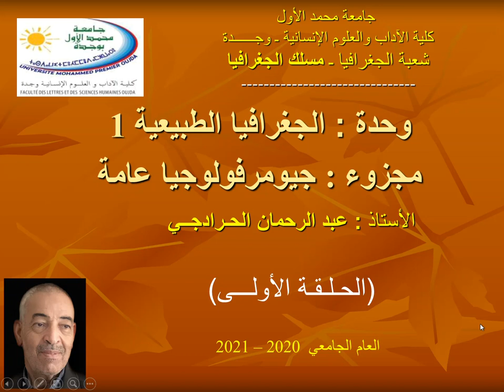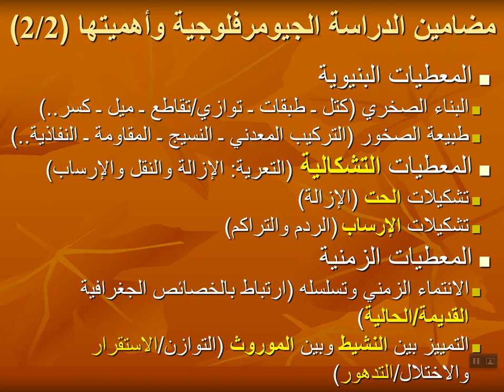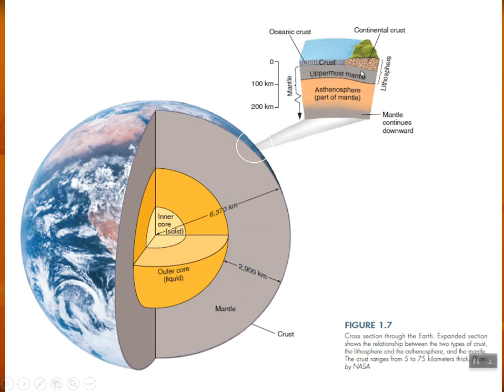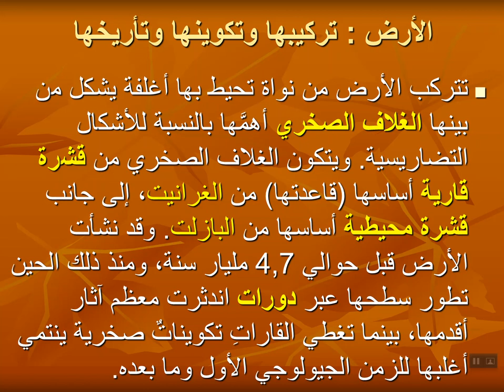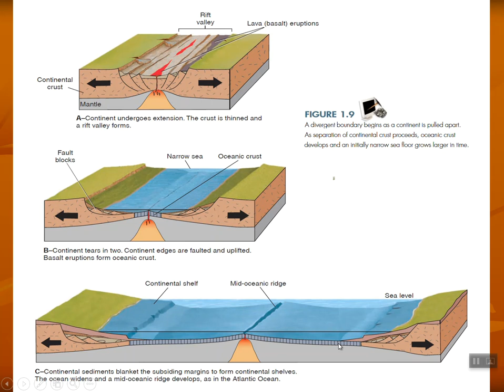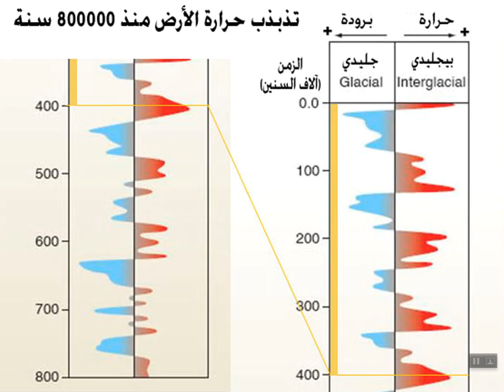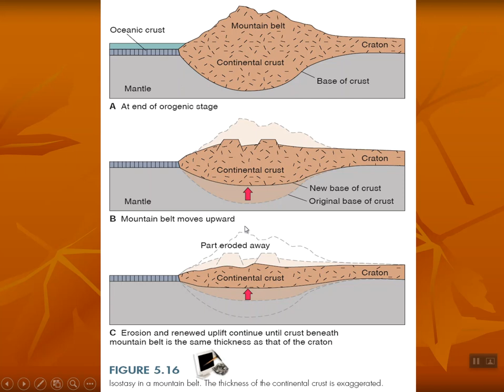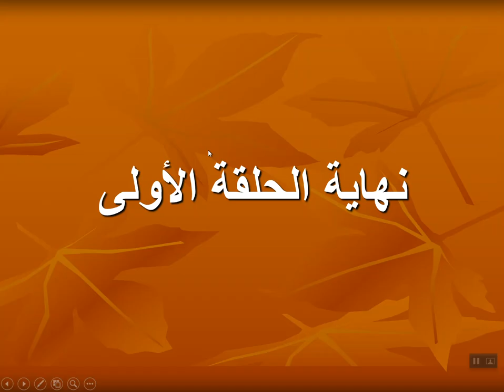الجيومرفولوجيا العامة - د. الحرادجي عبد الرحمان 1